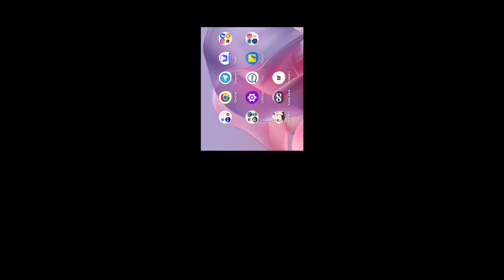Blockman Go Skyblock || Pet Trading Update Is Here....